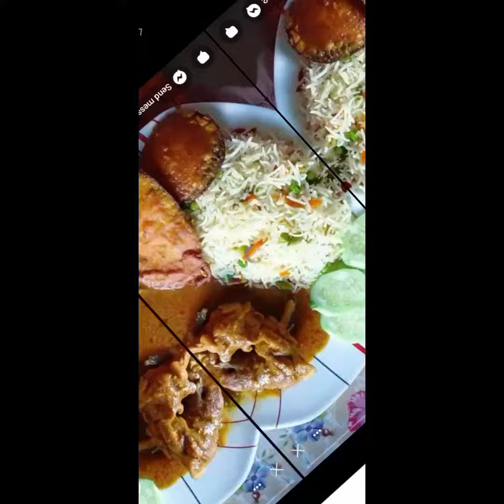August 28, 2023